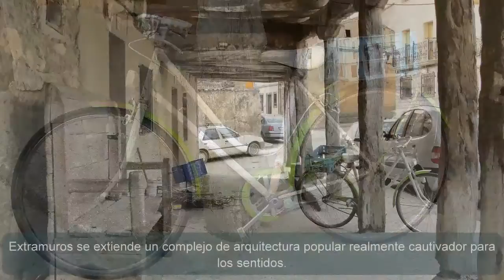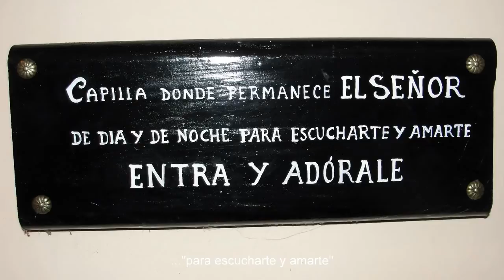FJPALDURÁN - 2012.10.06 - PEÑARANDA DE DUERO.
HISTORIA-ARQUEOLOGIA.